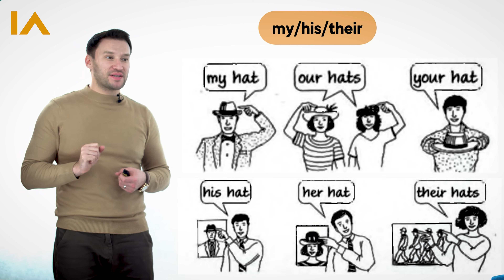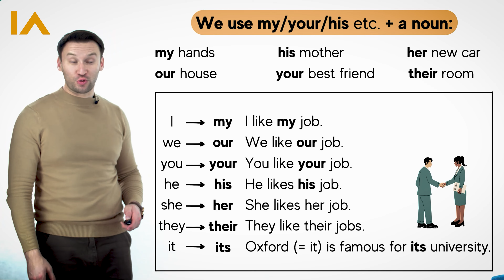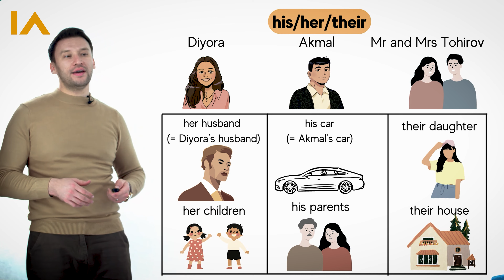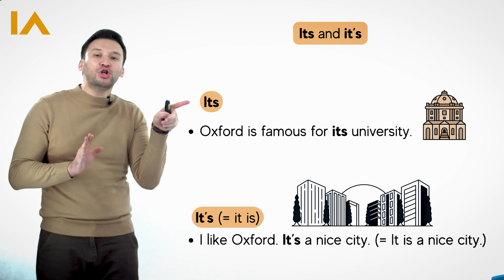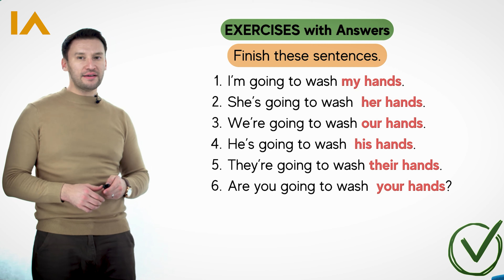Pronouns | 59-dars | Ingliz tilini 0 dan o'rganish